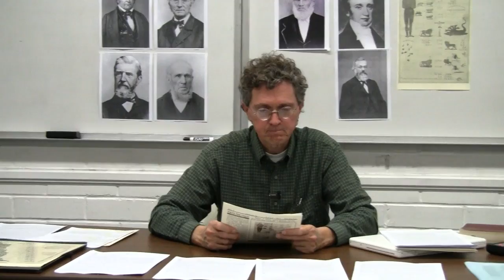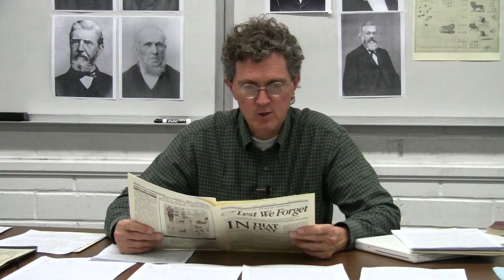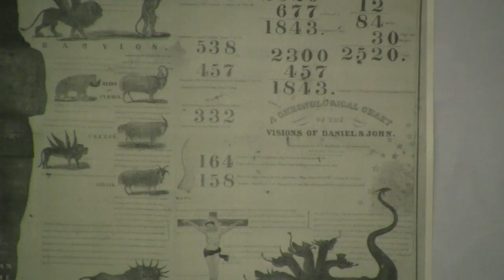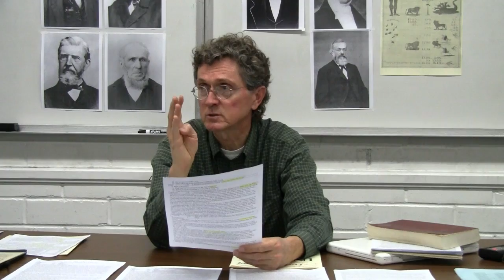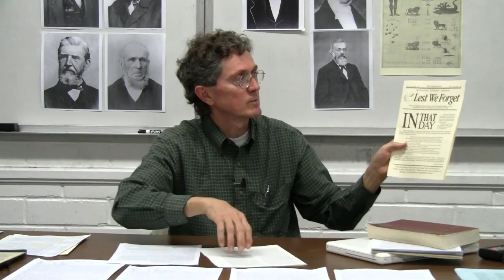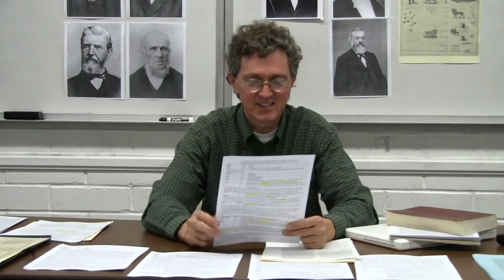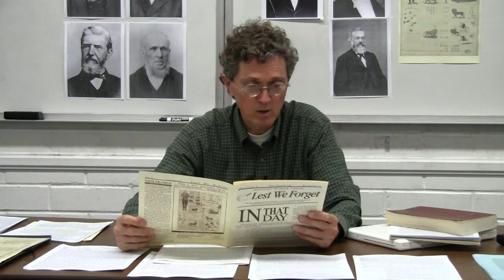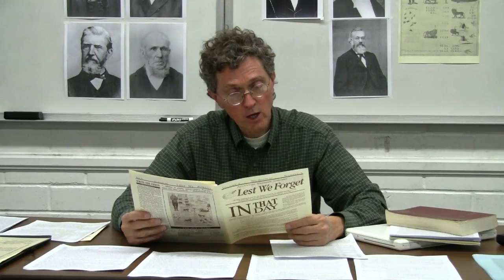06. Charles Fitch - Meet the Pioneers - Adventist Pioneer Library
Life of Charles Fitch